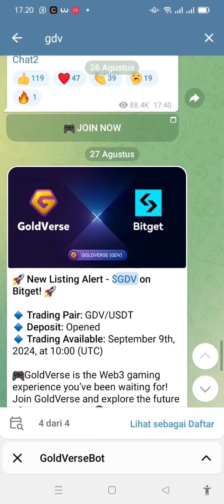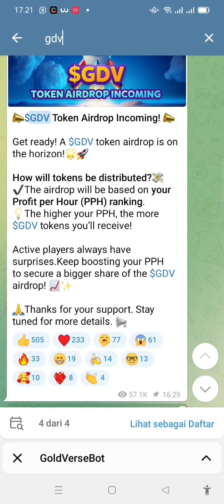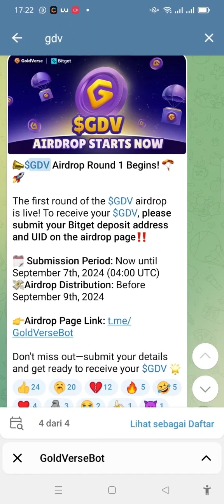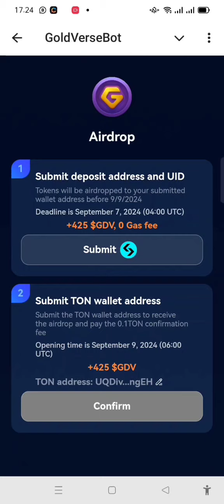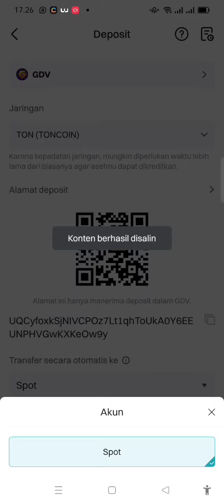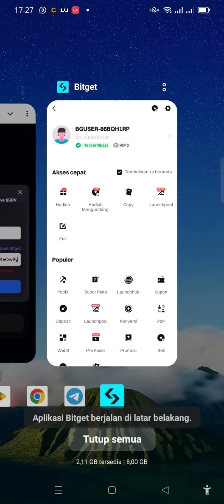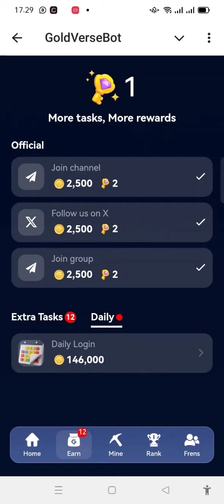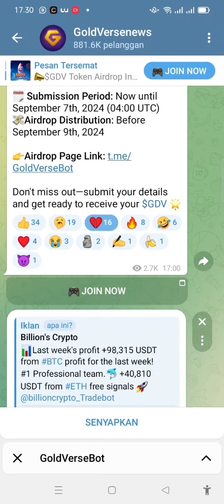GOLD VERSE💰$GDV Token will Listing 09 September on Bitget Exchange |cara ikat wallet Bitget exchange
✅ *GOLDVERSE SEGERA LISTING TGL. 09 SEPTEMBER  KE BITGET EXCHANGE*💰

*📣Airdrop Putaran 1 $GDV Dimulai! 🪂🚀*

*Putaran pertama airdrop $GDV sudah dimulai! Untuk menerima $GDV Anda, silakan kirimkan alamat deposit Bitget dan UID Anda di halaman airdrop‼️*

🗓 Periode Pengajuan: Sekarang hingga 7 September 2024 (04:00 UTC)
💸Distribusi Airdrop: Sebelum 9 September 2024

*Jangan sampai ketinggalan—kirimkan detail Anda dan bersiaplah untuk menerima $GDV Anda 🌟*

Kode referral: 86BQH1RP
Kode referral: 86BQH1RP